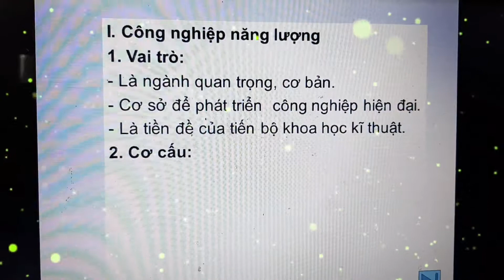Địa 10 tiết 37 bài 31 Địa lý ngành công nghiệp ( sản phẩm của Hs)